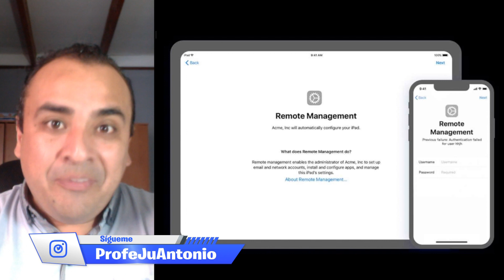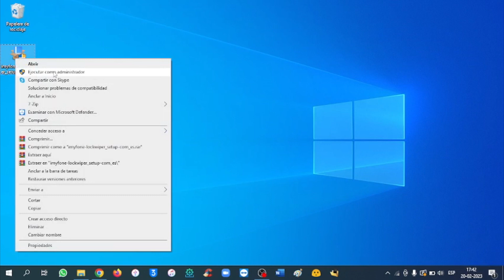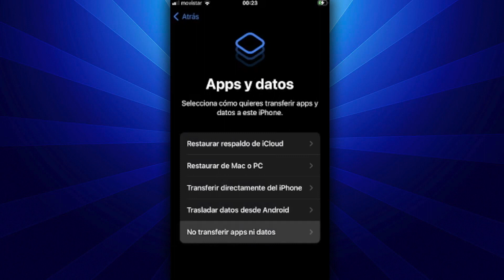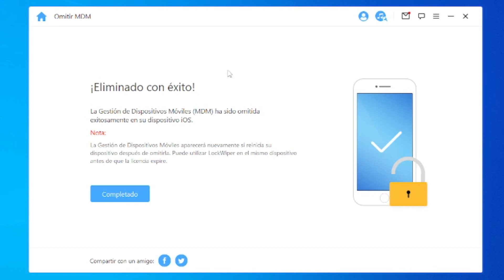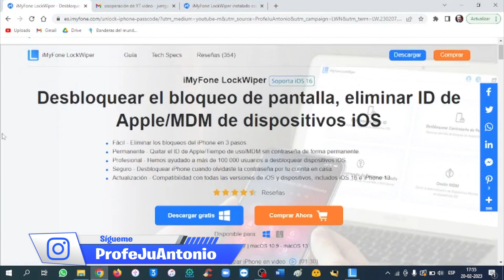¿CÓMO QUITAR GESTIÓN REMOTA DE MI iPHONE? 🎁 ELIMINAR MDM CON UN CLICK